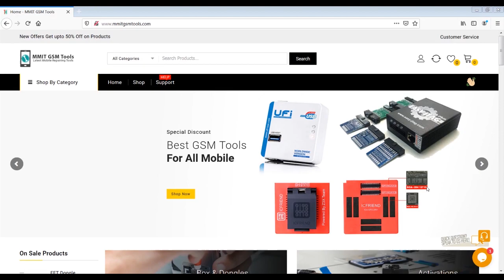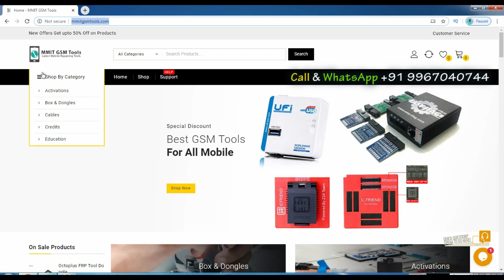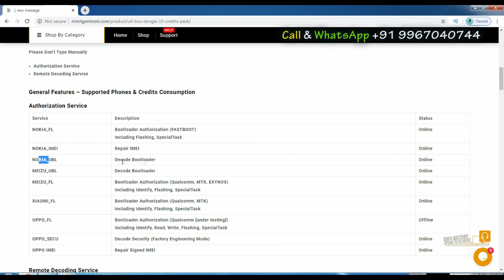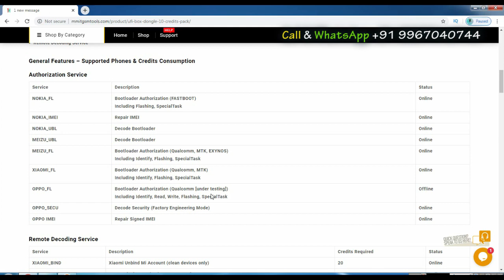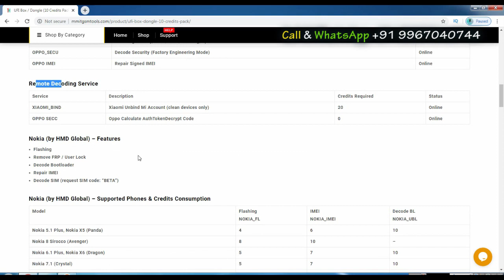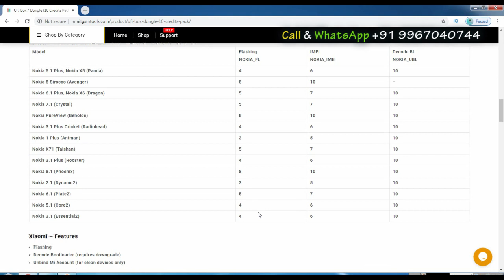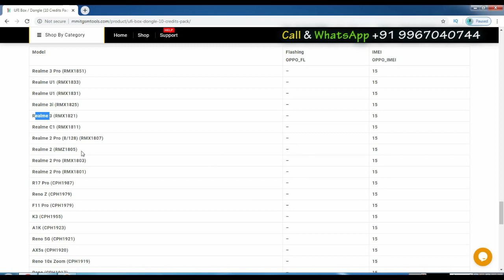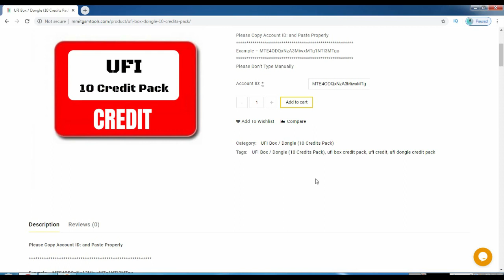UFi Box / Dongle Credit Details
If You Want by Cash On Delivery Like Software Box , Dongles , Cables , Emmc Tools Etc Please Contact (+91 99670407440 ) Directly or

Box & Dongles

Activations

Cables